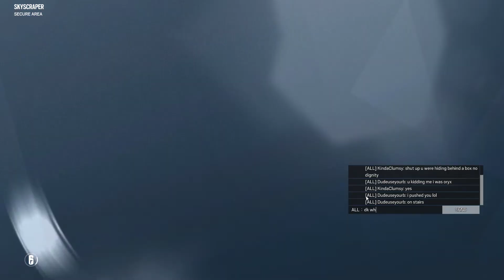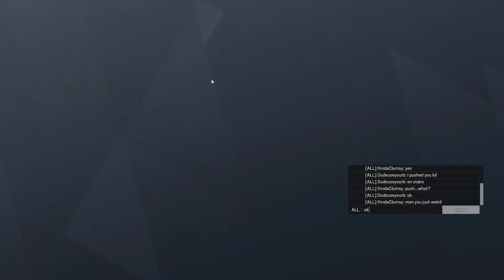shout outs to my new mommy